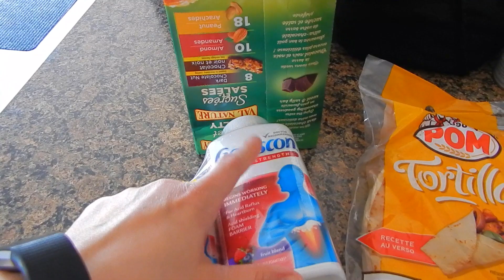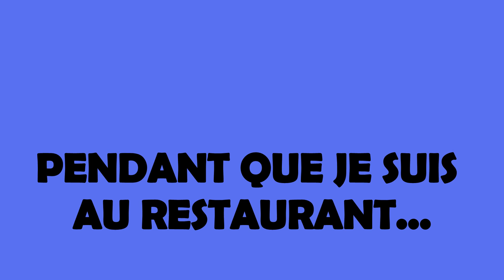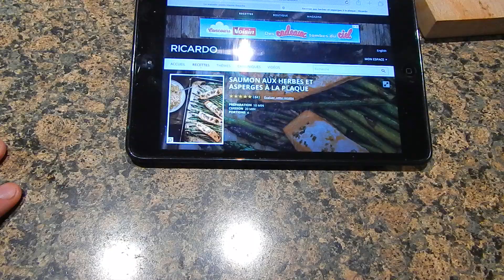6/05/2018: Tommy vlog + Hauls + Crème glacée et parc!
Salut!
Petit tours faire des commissions, on travaille sur le terrain,on va manger une crème glacée et dans la soirée tommy prend le controle de la caméra